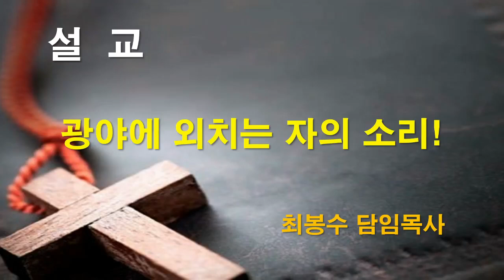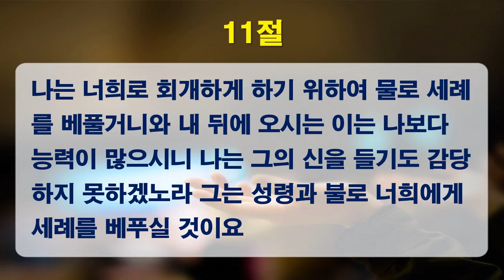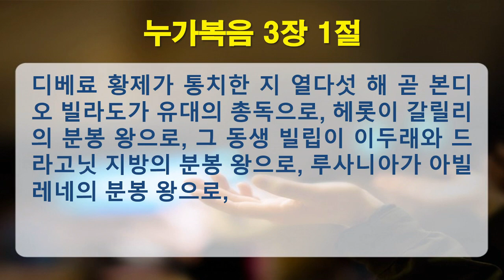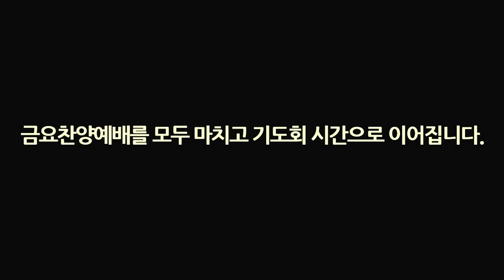2020-06-19 [금요설교] "마태복음 3장 1-12절, 광야에 외치는 자의 소리" | 최봉수 담임목사 [서울제일교회]